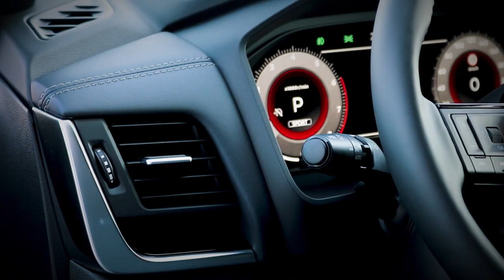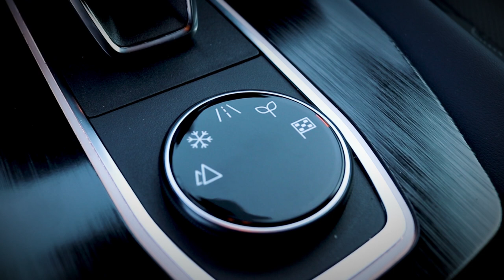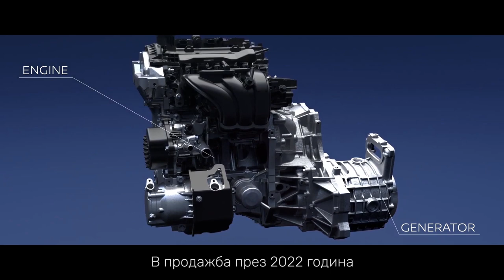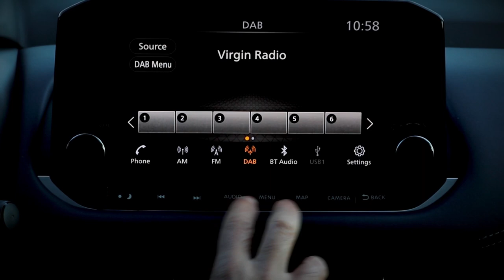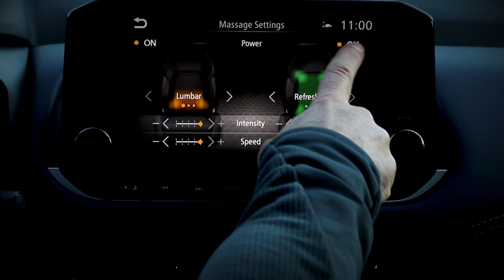Третото поколение на Nissan Qashqai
Третото поколение на модела, който е световен бестселър, успява да съчетае противоречивите изисквания на модерните потребители и еко нормите – фин дизайн, голям простор и динамика с ниски нива на въглеродни емисии.